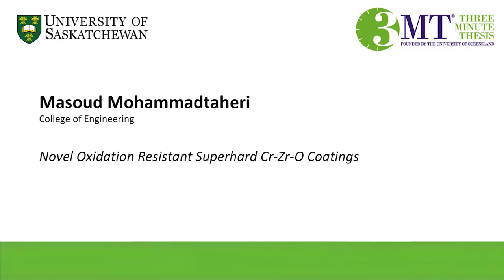09 Masoud Mohammadtaheri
University of Saskatchewan 3MT Presentations 2018